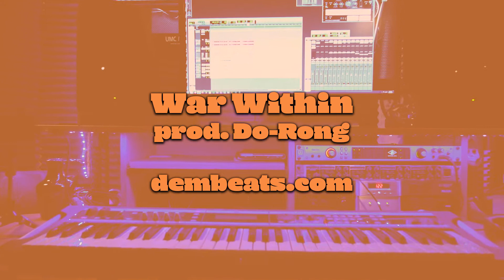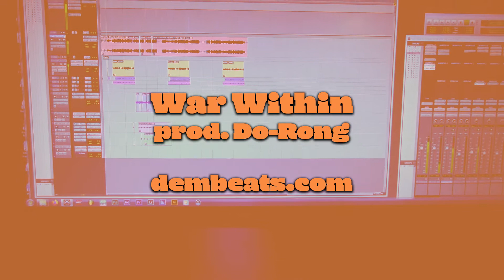War Within : 133 bpm : Sad trap beat